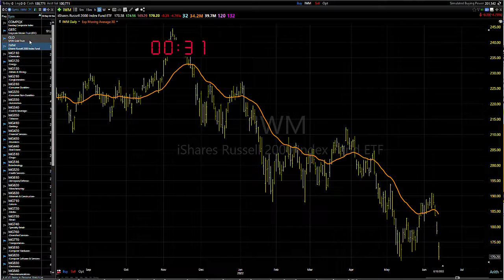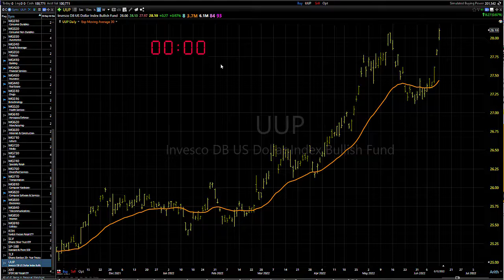06/14/22 Dave Landry's Market In A Minute: No Flight To Safety Is Concerning